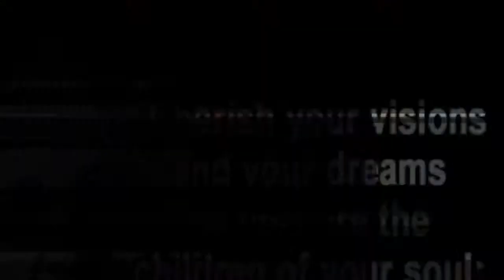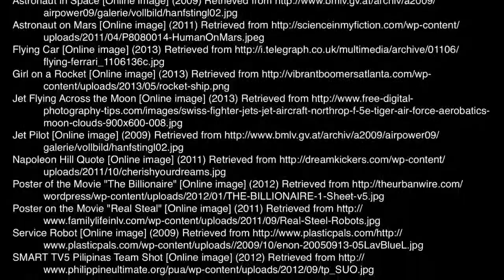I HAVE A DREAM SO RESPECT IT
Karel Tan H2E